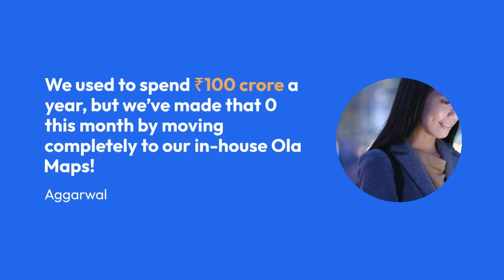Ola Launched Ola Maps & Solid-State Battery electric vehicle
Join us as we delve into the latest groundbreaking announcements from Ola, led by CEO Bhavish Aggarwal. In this video, we explore:

The launch of Ola Maps, a new in-house mapping service that eliminates the need for Google Maps and saves Ola ₹100 crore annually.
The strategic shift from Microsoft Azure to enhance cost-efficiency and self-reliance.
The exciting advancements in Ola Electric’s development of solid-state batteries, set to power electric scooters with improved safety, lifespan, and charging times.
The upcoming commercial production at Ola's gigafactory in Tamil Nadu, part of India's battery manufacturing incentive scheme aimed at bolstering local production and reducing import dependency.
Don't forget to update your Ola app to experience the new Ola Maps.

olamaps, Google,googlemap,ola